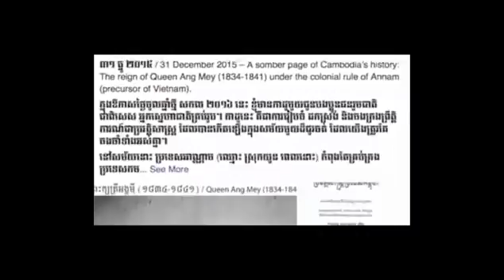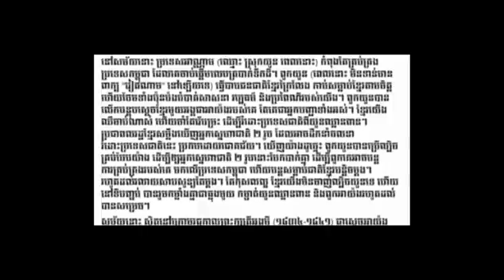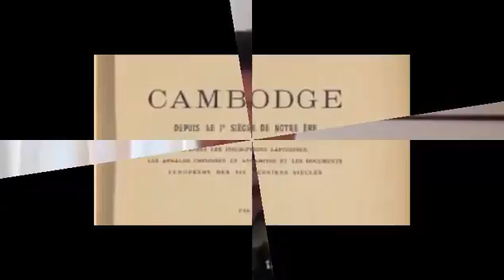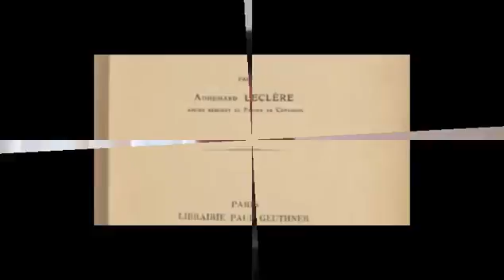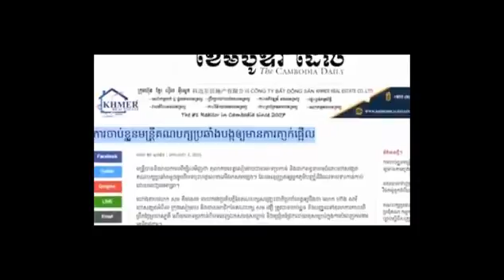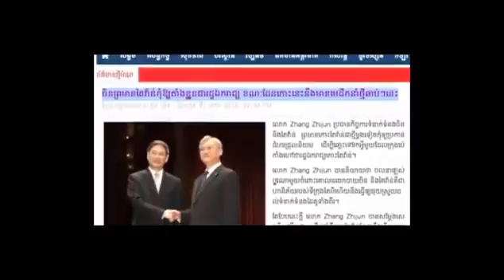CNRP Daily News 02 Jan 2016 | Khmer hot news | Today news | world news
CTN News,
cambodia news,
cnrp tv,

Hot News,
Daily News,

Cambodia/Khmer Videos